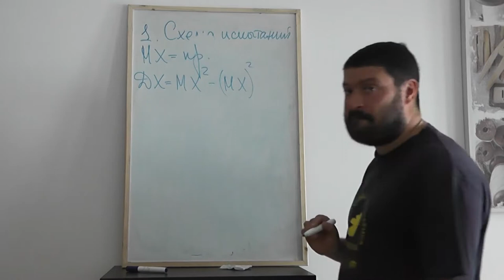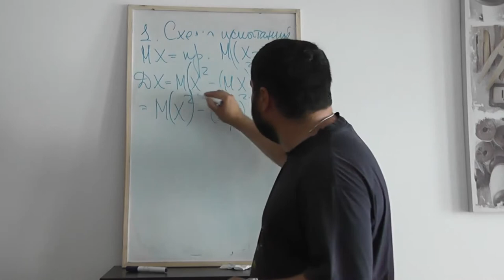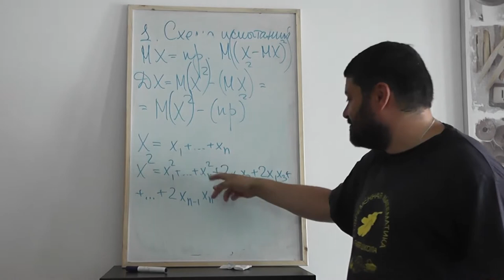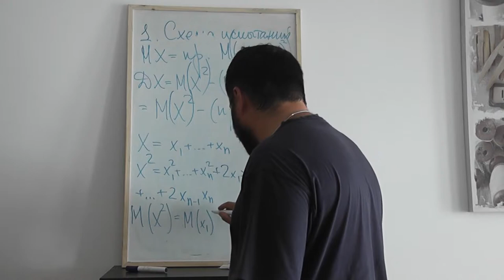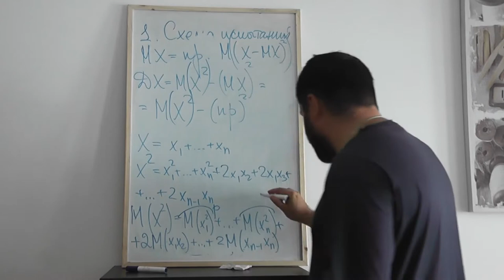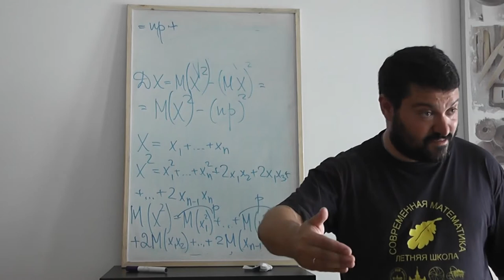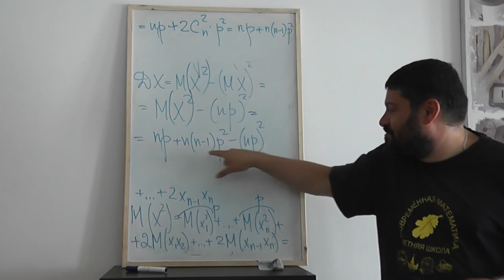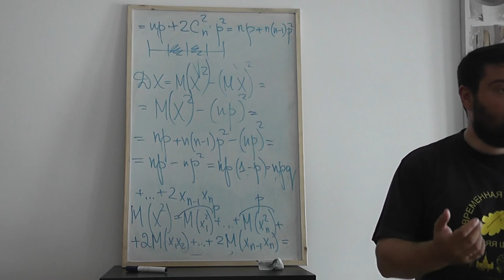56 Дисперсия распределения Бернулли